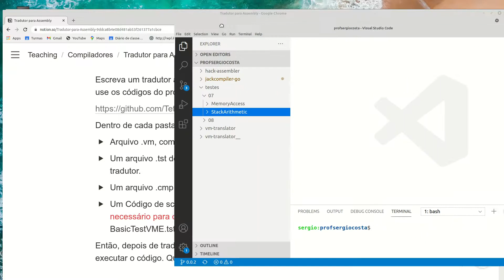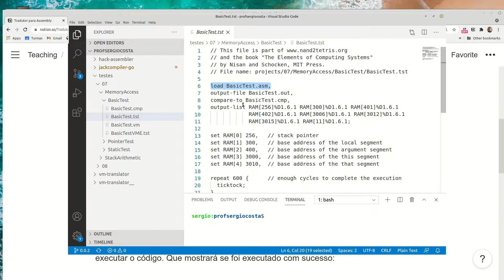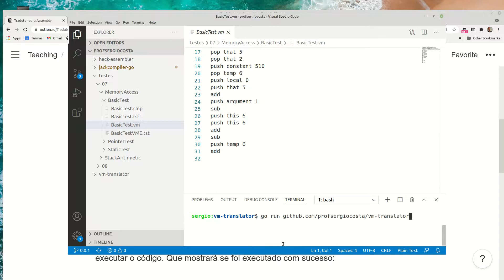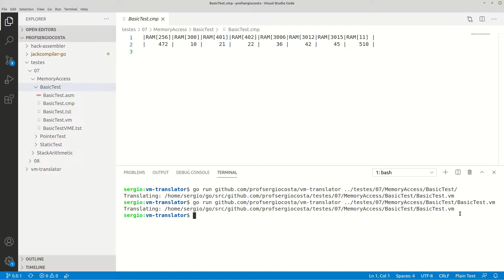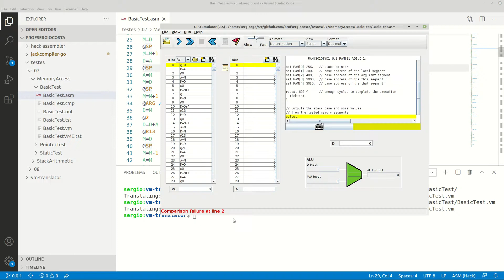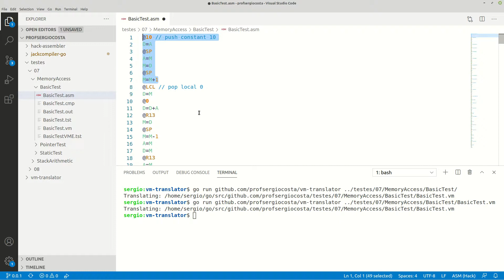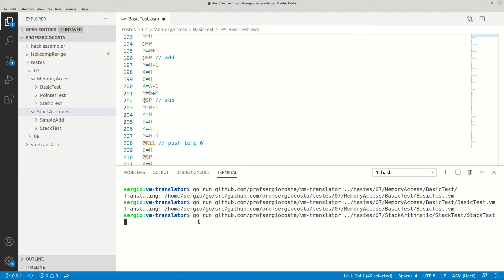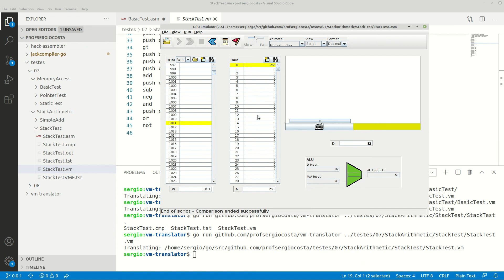Tradutor - Parte 1: Testando